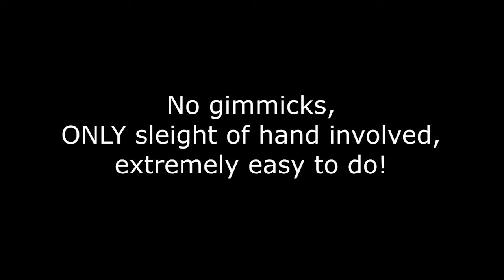Extreme Mercury Fold Por:Gogo Requiem/DESCARGA DE VIDEO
DESCRIPCION:
En este video aprenderás un nuevo manejo para el manejo del movimiento "Mercury fold".
Realmente fácil de hacer, la baraja es volteada con las figuras abajo no hacia arriba.
Rutina bono extra es el doblez Extreme Mercury con la liga alrededor de toda la baraja..
Video tutorial con instrucciones detalladas.
VIDEO EN INGLES.